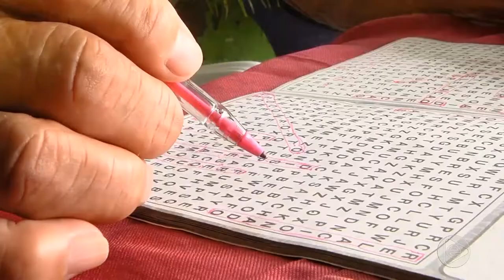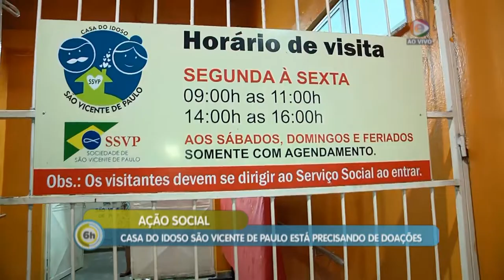6 Horas Notícias – 07 02 2019 02º Bloco